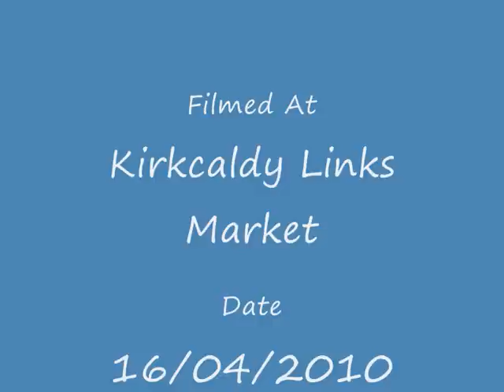G. Sedgwick "Rock Rage" Inversion @ Kirkcaldy Links Market 16-04-2010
Graham Sedgwick "Rock Rage" Inversion open at Kirkcaldy Links Market on 16th April 2010.

This ride was on its 1st visit to the fair, since being bought new last year, and proving popular with alot of people.